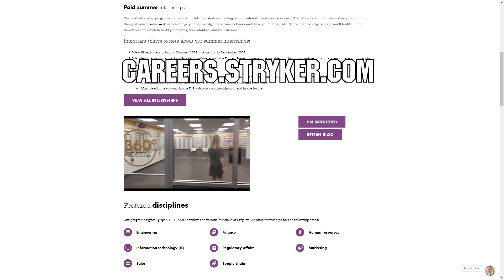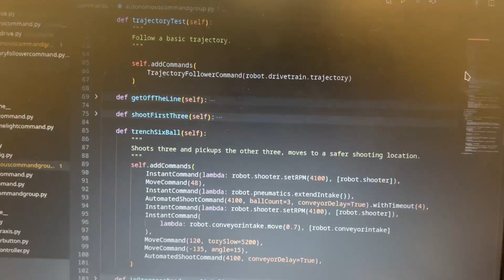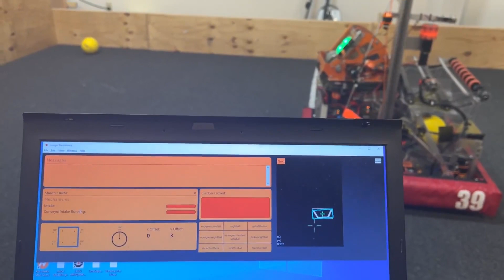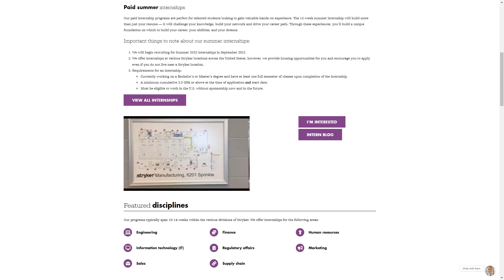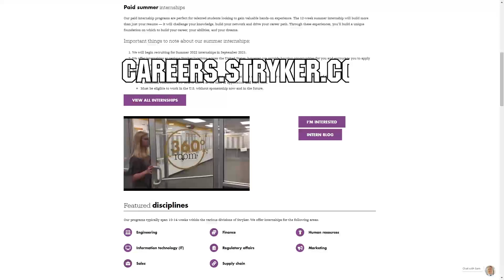Behind the Bumpers 2539 Krypton Cougars Infinite Recharge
Get Behind the Bumpers with FRC 2539 Krypton Cougars out of FIRST Mid-Atlantic. 2539's Infinite Recharge robot just won the Ramp Riot 1&2 events as the #1 alliance captain. Check out their robot breakdown, overview of code and how they are gearing up for Rapid React!